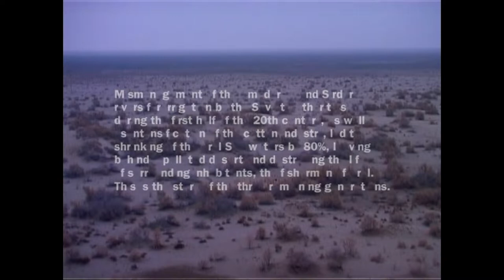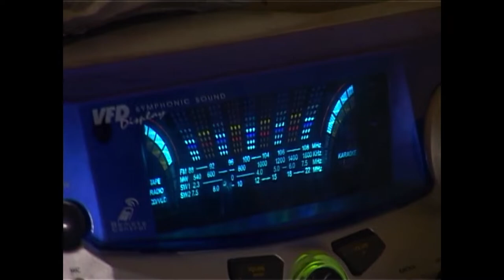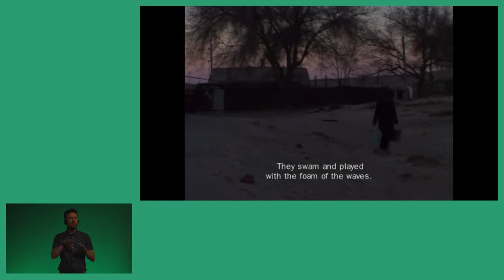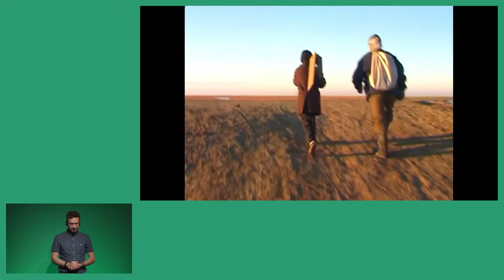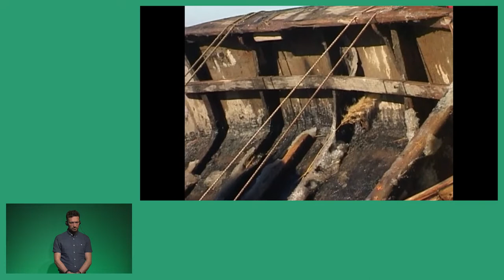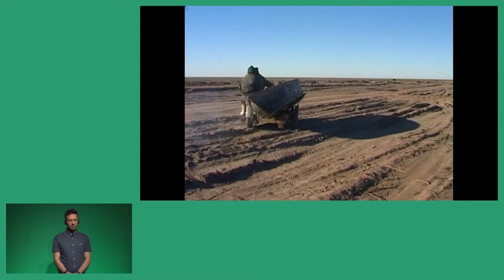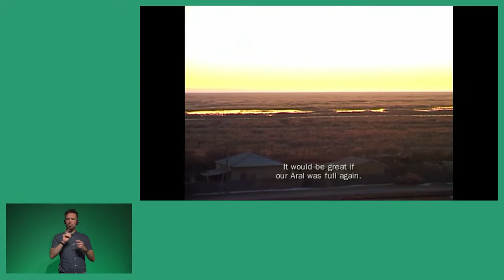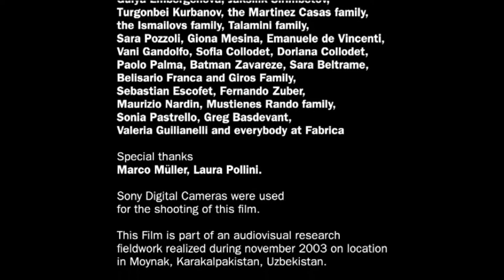EN: urun rembuk – Saodat Ismailova: ARAL. Fishing in an Invisible Sea, 2004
On November 5, 2021, documenta fifteen hosted the panel discussion urun rembuk - thinking and acting on sustainability, where urun rembuk can be translated as "achieving something together", at ruruHaus. With this conversation, documenta fifteen linked its sustainability efforts to artistic approaches and highlighted an overarching, shared interest in preserving a healthy environment, promoting social equality, and strengthening social and economic ecosystems.

More than previous documenta exhibitions, documenta fifteen places a particular emphasis on sustainability. The focus is cultivated by the artistic practice of lumbung, which ruangrupa has based the upcoming edition of documenta on. Drawing on a holistic understanding of sustainability, lumbung brings together its social and ecological dimensions as the foundation for all organizational and artistic actions within the framework of documenta fifteen.

During urun rembuk, the “Sustainability Euro” included in the documenta fifteen ticket was introduced, as well as the international and local partners and projects involved. The panel discussion was complemented by a selection of artistic interventions by lumbung artists Saodat Ismailova, Nguyen Trinh Thi and Pınar Öğrenci and the lumbung members Más Arte Más Acción und INLAND.

In this video, lumbung artist Saodat Ismailova shows excerpts from her filmic documentary ARAL. Fishing in an Invisible Sea, realized together with Carlos Casas in 2004, which introduces three remaining generations of fishers on the Aral Sea and their daily struggle for survival in one of the most barren places on Earth.